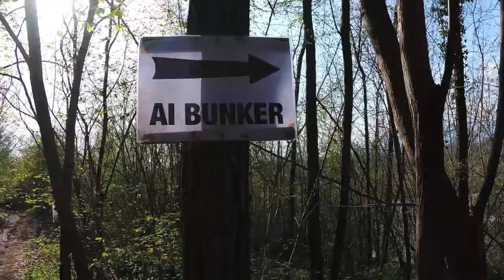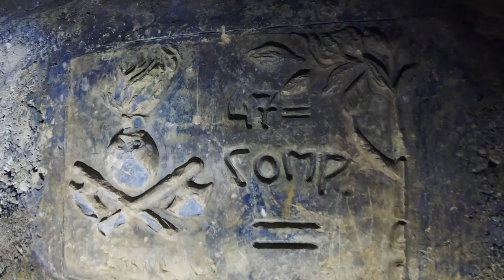GROTTE E BUNKER DELLA 1°GUERRA MONDIALE!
Ci troviamo nel Montello, sulle rive del fiume Piave, dove si è combattuta la 1° guerra mondiale.
Qui si possono trovare ancora i bunker utilizzati dai soldati con le loro postazioni per le mitragliatrici...
Lì vicino si può trovare anche una grotta naturale, chiamata Tavaran Grando... Non è una grotta turistica, ma noi, armati di caschetti e stivali, siamo riusciti ad addentrarci ad esplorarla!